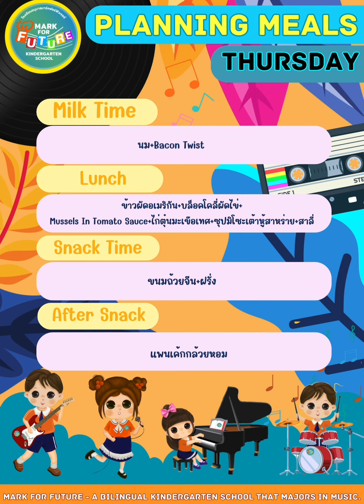Menus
🍲รายการเมนูอาหารประจำวันที่ 13 พ.ย - 17 พ.ย 2566 🍜
โรงเรียนอนุบาลมาร์คฟอร์ฟิวเจอร์